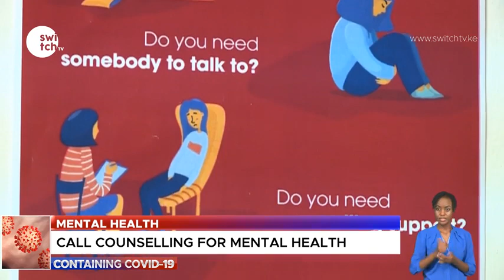CALL COUNSELING FOR MENTAL HEALTH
The Kenya Red Cross Emmergency Operation Centre has been giving psychosocial support to the society when it comes to Mental health through call counseling and has managed to help a good number of people.